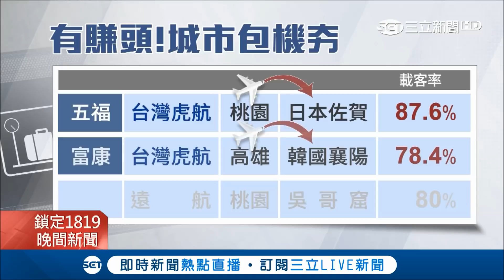櫻花旺季到來！旅行社搶客夯"獨包"商機 "包船"創四億營收佳績！｜記者 劉雅文 古高樹｜【玩樂freestyle】20180406｜三立新聞台